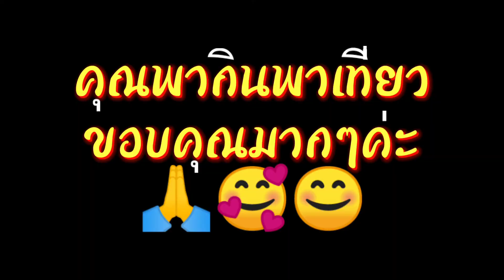ฮอทดอกทอดกรอบๆ น้ำจิ้มรสเด็ด อร่อยสุดไปจร้า @น้องวุ้นพากินพาเที่ยว lv 0 20210923143649